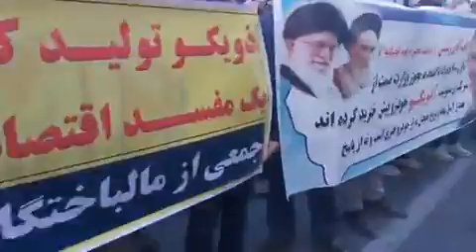تهران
تجمع حواله داران شرکت آذویکو
جمعی از حواله داران شرکت آذویکو در اعتراض به عدم دریافت خودروهای ثبت نامی خود، در مقابل ساختمان وزارت صنعت و معدن دست به تجمع اعتراضی زدند.